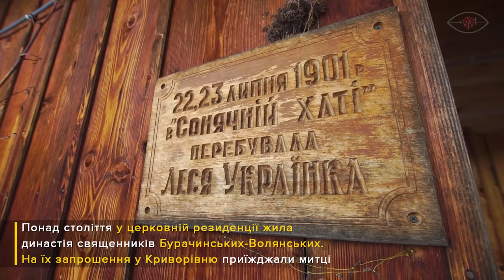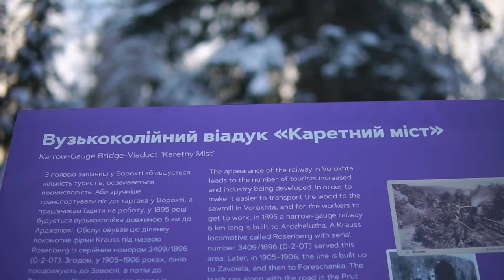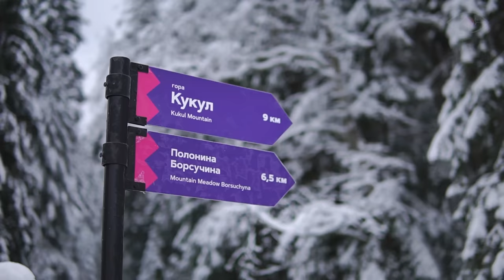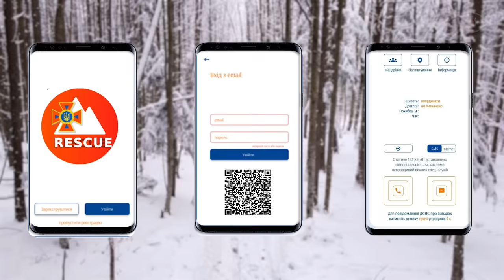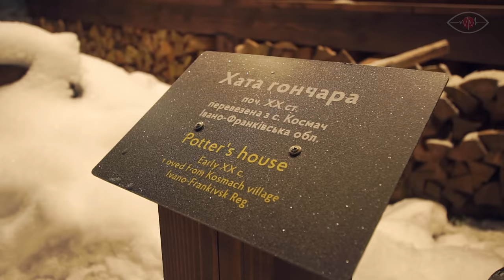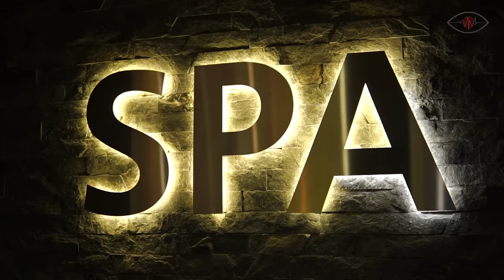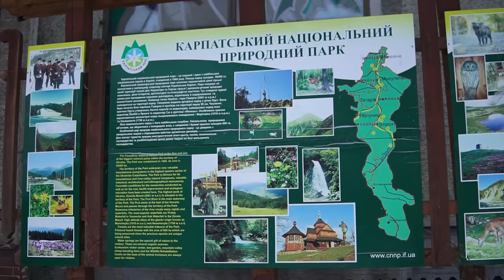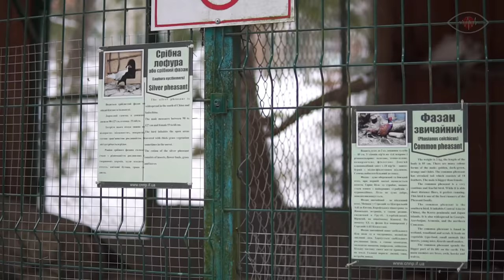ПРИКАРПАТТЯ взимку: коляда у Криворівні, магічна Терношорська Лада, Ворохта, Яремче Маланка у Бабині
Яке воно, яскраве і столітнє Різдво у Криворівні ( до слова☝️ і уваги туристів,  з 2022го святкова Різдвяна служба і Коляда там відбуватимуться вже 25 грудня ❄️ ), як максимально цікаво і та незвично розрадитись у Ворохті , Яремче , Буковелі. Ми  зблизька роздивимось святилище язичників Терношорська лада  і обов'язково буде Маланка в колоритному Бабині.
Цей фільм надзвичайно емоційний і атмосферний і традиційно зроблений з любов’ю до України та нашого глядача. У відео ви не раз почуєте слово «казка» і воно ідеальне, щоби змальовувати зимовий сезон на Івано-Франківщині. Бо ж весь цей період, білосніжний, скульптурно-крижаний і щедро прикрашений яскравими намистинами прадавніх традицій, дійсно занурює у казку. Казку реальну і незабутню, родом із засніженого Прикарпаття. І наша команда щиро бажає вам відчути її не тільки у фільмі, а й неодмінно наживо.)

Епізоди:

00:00 - Коляда у Криворівні
14:35 - Терношорська Лада
22:28 - Ворохта
30:58 - Полонина Борсучина
41:20 - Буковель
52:33 - Яремче
1:02:49 - Маєток Св. Миколая
1:04:12 - Сирні коники
1:10:52 - Бабинська Маланка

Корисні посилання для вашої мандрівки:

Головний туристичний портал Івано-Франківщини розповість про численні локації для відпочинку та попередить про традиційні свята
Якщо ви на лижному курорті без спорядження - у багатьох куточках Прикарпаття вам допоможуть із цим
Етнічна сучасність і затишна атмосфера побуту жителів Карпат у Гуцул Ленді
Навідатись в гості до Св. Миколая у Національному парку «Гуцульщина»